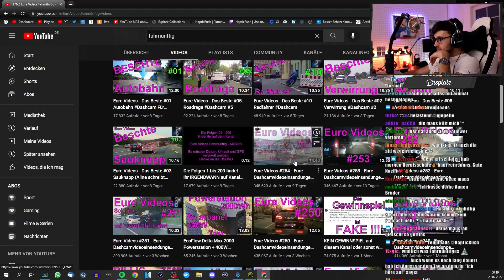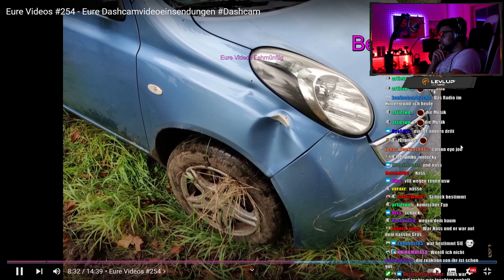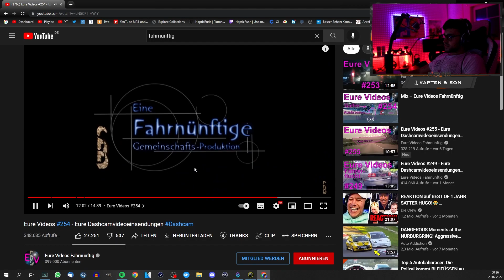NUR IDIOTEN auf deutschen Autobahnen | Haptic Reaktion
✘Streams sind spontan. Follow auf Twitch da lassen und Benachrichtigung
   einschalten, um beim nächsten Stream LIVE dabei zu sein! ❤

Edit: @JuriiK_VR